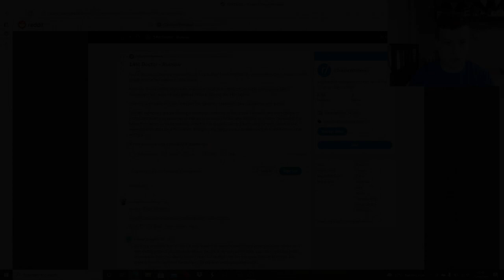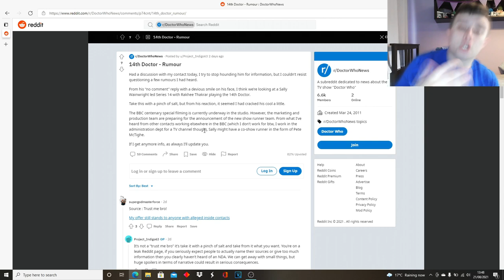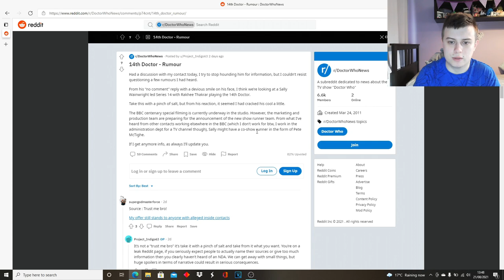Rakhee Thakrar As The 14th Doctor?! - *HUGE* Doctor Who Rumour! |14th Doctor Rumours